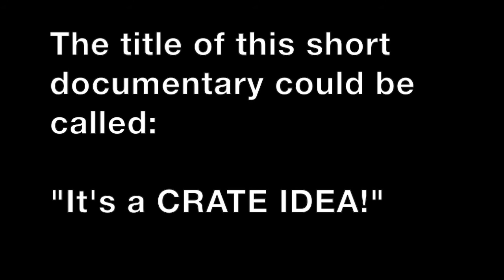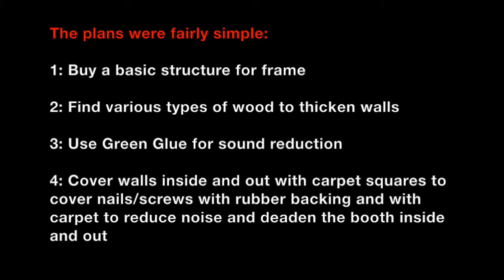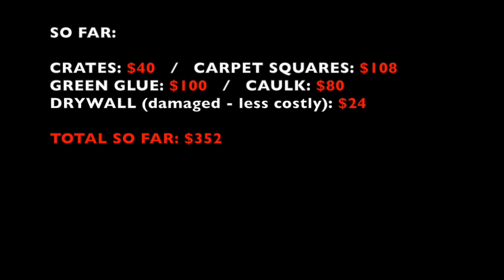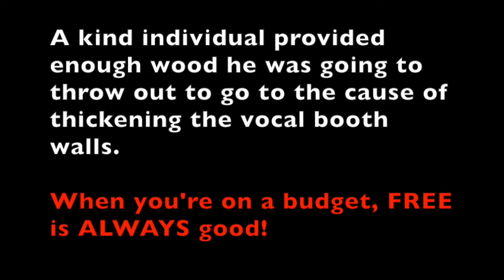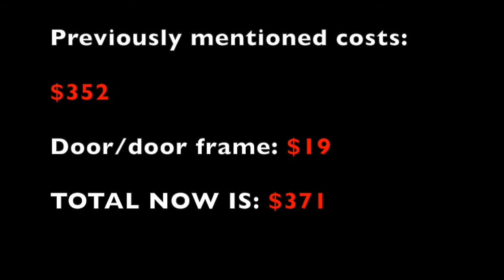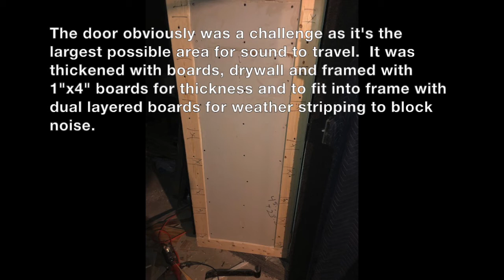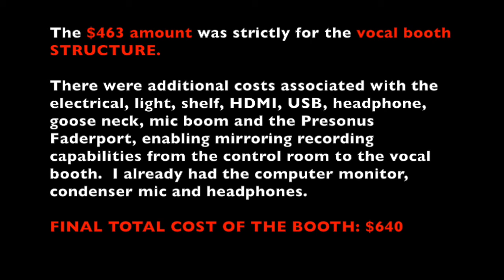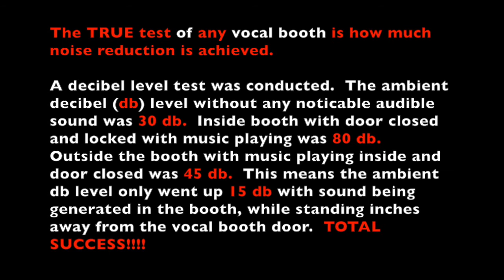Vocal Booth Documentary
Vocal Booth Documentary On A Budget - DIY   This is a step by step video of the making of a vocal booth for my recording studio.  You can make your own booth, and for less money than you anticipate.  You need a plan and think outside of the box.  It CAN be done!